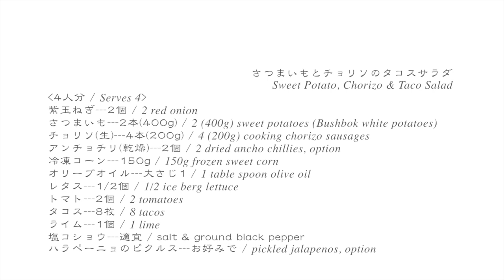さつまいもとチョリソのタコサラダ How to make Taco Salad